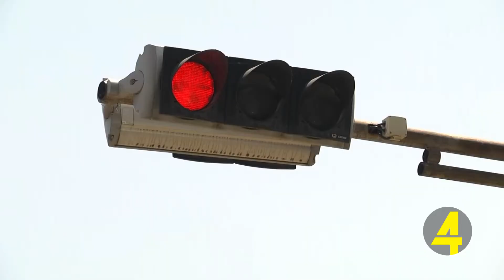საგზაო ნიშნები და მონიშვნების პრობლემა რუსთავში 29- 06- 2018